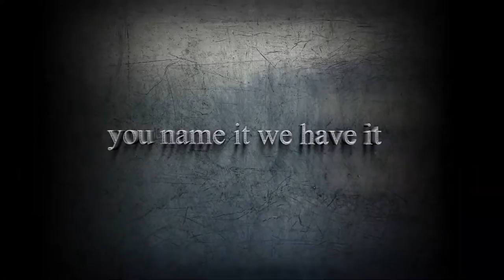Value Auto Parts 1080 x 1920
Value Auto Parts video